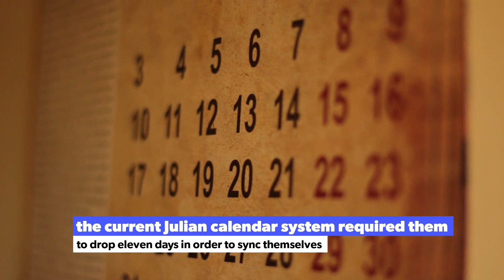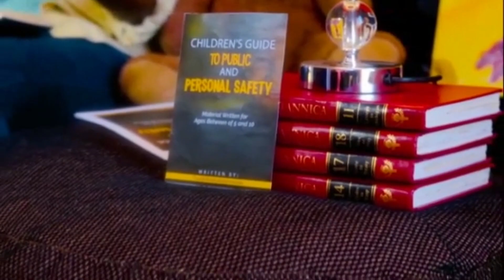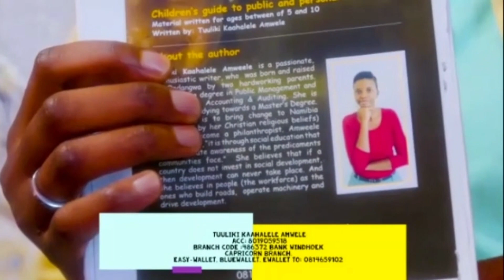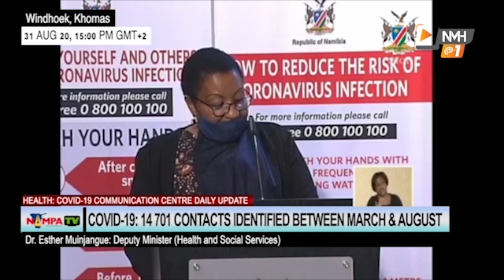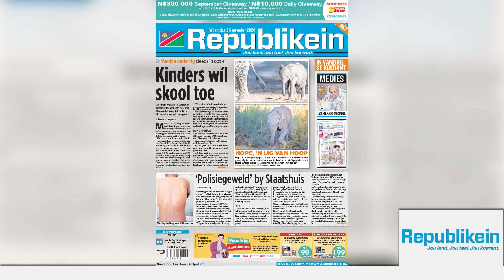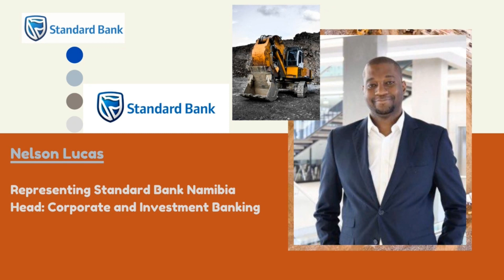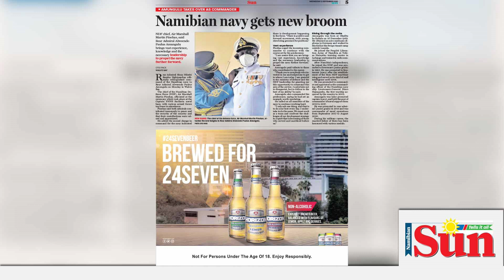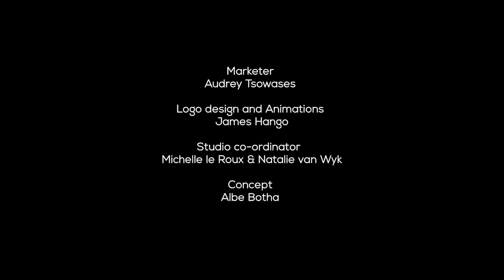NMH@1: Daily News from across Namibia - 2 September 2020